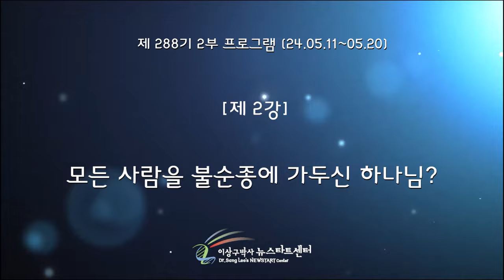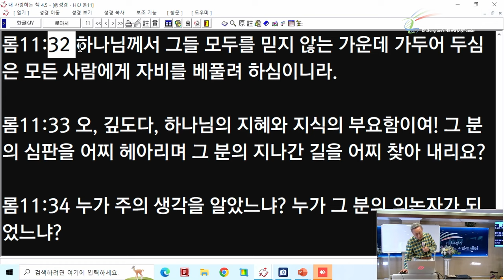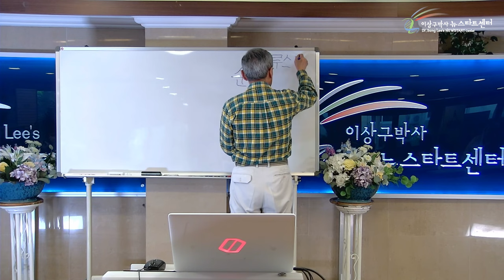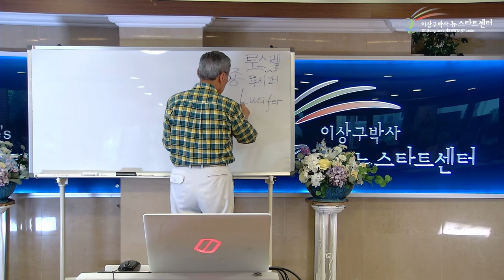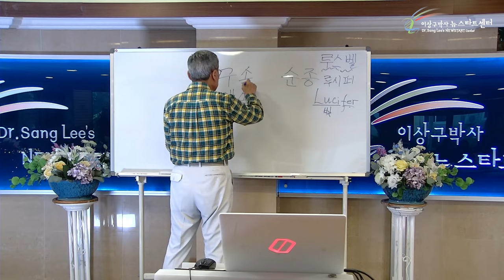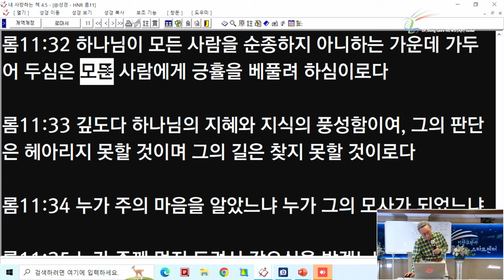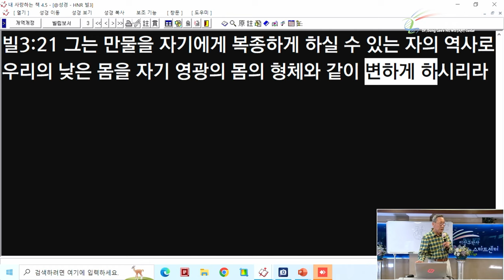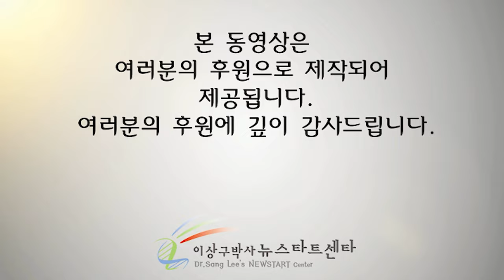[뉴스타트 성경강의] 모든사람을 불순종에 가두신 하나님